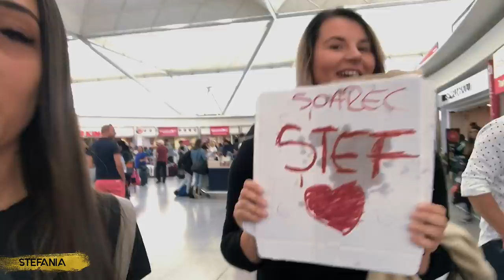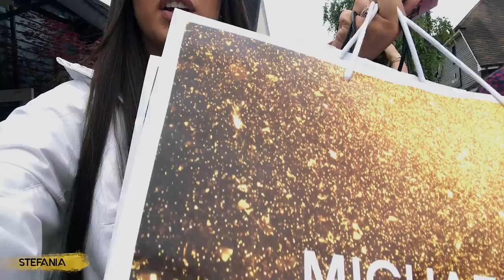Singura in Londra! | Stefania's Vlog